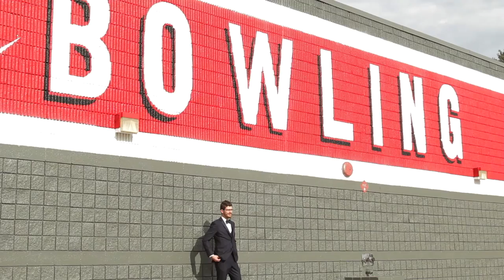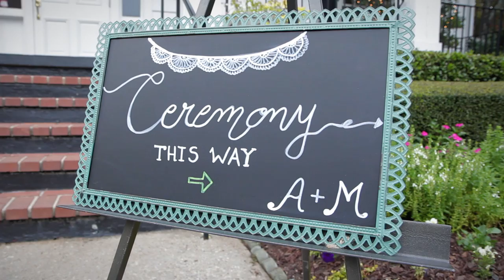Little Gardens Wedding Cinematography - Aline & Mihai Highlight Film - Squid Wed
Squid Wed Films, Atlanta's most creative wedding cinematography company, videos a wedding at Little Gardens.